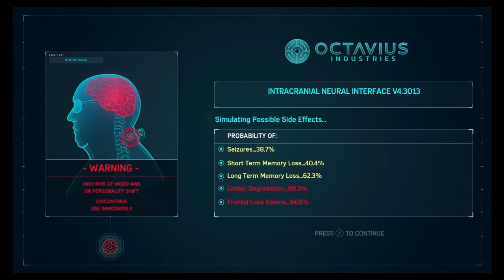marvel spiderman doctor octopus'un yükselişi ve kötü 6 lı